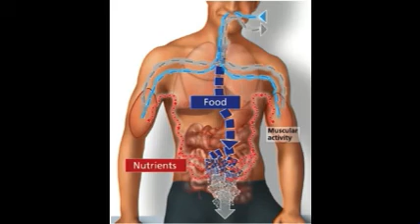सेहत से भरपूर किशमिश का पानी, जानिए 5 लाभ